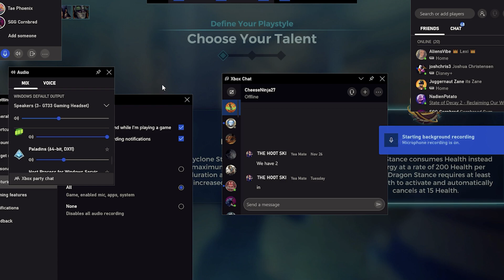PALADINS 2022 "TV DINNER" TAE AND CORNBRED PART 2